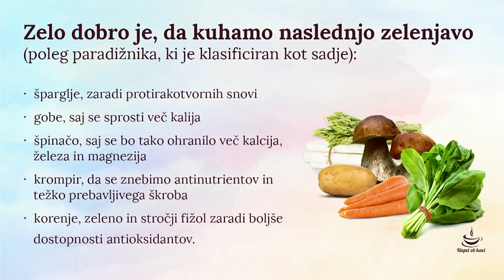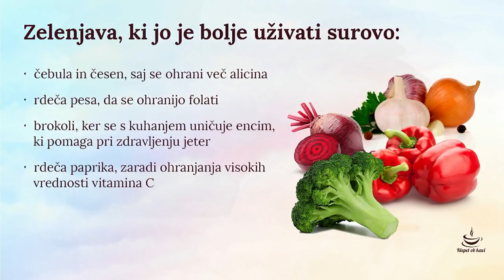Katera zelenjava je bolj zdrava − kuhana ali surova? Jelena Dimitrijević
Ni je čez zelenjavo! A vendar, kdaj jo je bolje uživati svežo in kdaj kuhano? Kot prvo je razmerje kuhano : surovo dobro prilagoditi glede na izkoristek nutrientov in trenutno stanje prebavnega sistema. Tokrat bomo s certificirano nutricionistko Jeleno Dimitrijević spoznavali, konkretno katera zelenjava je boljša kuhana in katera surova, izdali bomo pa tudi trike, kako ohraniti zadovoljiv delež hranilnih snovi in pri tem ne tvegati bolečin v želodcu ali napihnjenost. Par besed bomo namenili tudi skorajda čudežni fermentaciji in splošnim informacijam o topnih/netopnih vlakninah v zelenjavi. Ne zamudite ogleda posnetka!